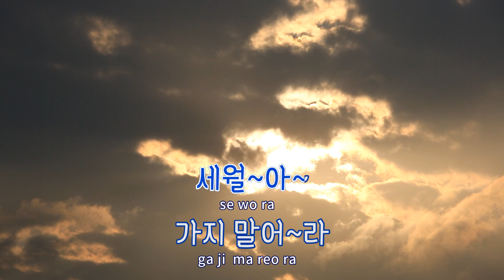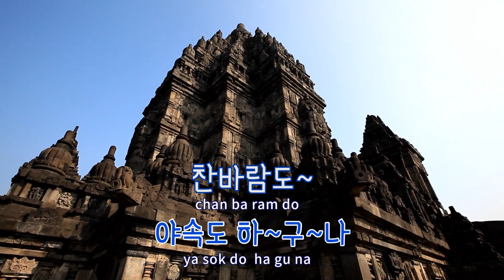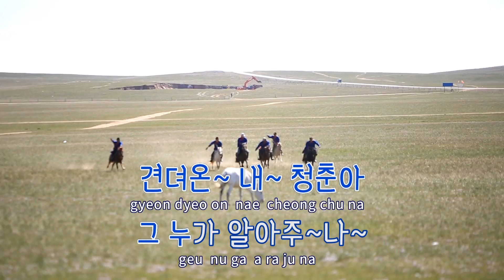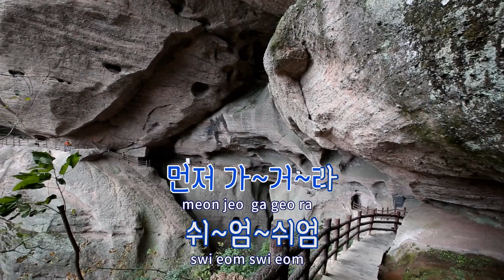[TJ노래방] 세월아 - 장윤정 / TJ Karaoke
세월아  --  장윤정